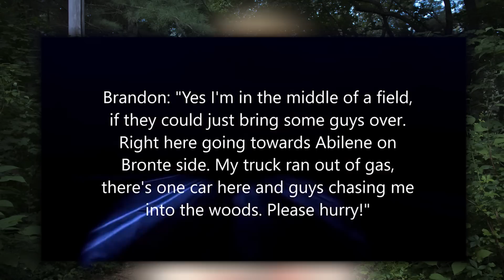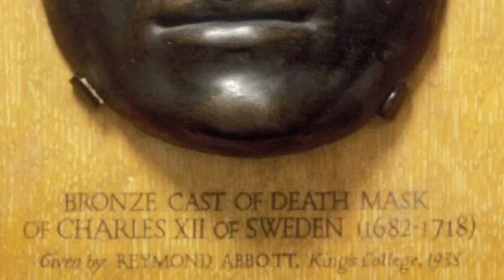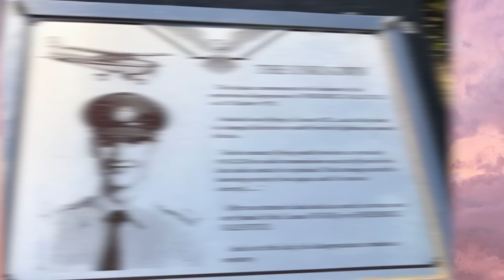Top 5 Most Haunting Last Words Ever Recorded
Prepare to delve into the chilling world of the paranormal with our 'Top 5 Most Haunting Last Words Ever Recorded'. This video uncovers the unsolved mysteries behind the famous last words of individuals who met their untimely end. From airplane crash black box recordings to haunting last words whispered in haunted houses, these true stories will send shivers down your spine. Join us as we explore these true crime stories, filled with horror and suspense.

Time Codes:
0:00- Intro
0:30- Audrey, Audrey
3:49- I'm Putting Dinner On
5:27- Don't Be Afraid
7:34- It's Not An Aircraft
9:22- Kiss My ---

Video Edited By:
Alina Geana

Hosted By:
Aidan Hansen